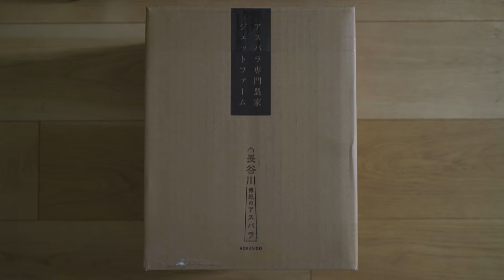JET FARM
アスパラ専門農家 ジェットファーム